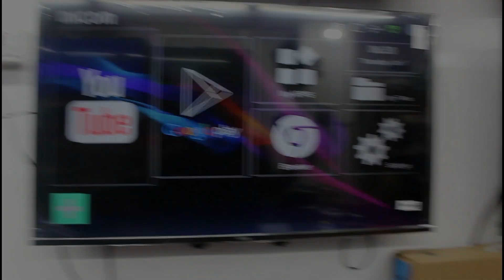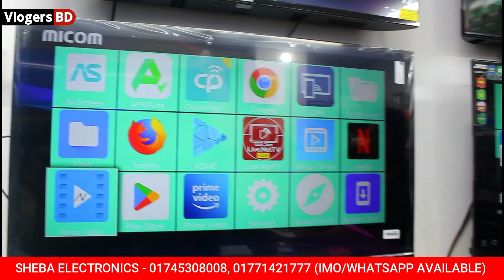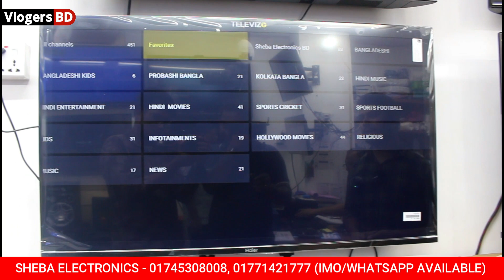স্মার্ট টিভি বক্সের দাম জানুন | Android Tv Box Price In Bangladesh 2023 | Smart TV Box price 2023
স্মার্ট টিভি বক্স 🔥 এর দাম জানুন |Android Tv Box Price In Bangladesh 2023😱Best Smart TV Box price BD
smart android tv box price in bangladesh 2023 | smart android tv box price in bd | Vlogers BD
𝗦𝘁𝗼𝗿𝗲 𝗻𝗮𝗺𝗲 𝗮𝗻𝗱 𝗱𝗲𝘁𝗮𝗶𝗹𝘀 :

💒 সেবা ইলেকট্রনিক্স বিডি 💒
দোকান নম্বর # ৬২০, লিফটের # ০৫
রাজউক কমার্শিয়াল শপিং কমপ্লেক্স,
উত্তরা আজমপুর বাস স্ট্যান্ড, উত্তরা, ঢাকা -১২৩০
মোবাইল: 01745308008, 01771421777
𝗪𝗮𝗿𝗻𝗶𝗻𝗴 :

⫐ যে কোন পণ্য কেনার আগে যাচাই করে তারপর কিনুন।
⫐ অনলাইনে কোন প্রকার  আর্থিক লেনদেন করার ব্যাপারে সতর্ক থাকুন।
⫐ কোন প্রকার আর্থিক লেনদেনের সাথে 𝗩𝗹𝗼𝗴𝗲𝗿𝘀 𝗕𝗗 চ্যানালের কোন সম্পর্ক নেই।

আপনার দোকানের জন্য ভিডিও করাতে যোগাযোগ করুনঃ

𝐓𝐨𝐩𝐢𝐜 :

tv box price in bangladesh 2023, smart tv box price in bangladesh 2023, 4k smart tv box price bangladesh 2023, smart tv box price in bangladesh, smart android tv box price in bangladesh 2023, tv box price in bangladesh